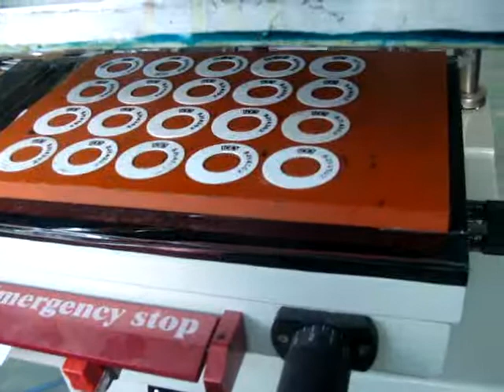Plane Screen Printing Machine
LC Printing Machine Factory Limtied